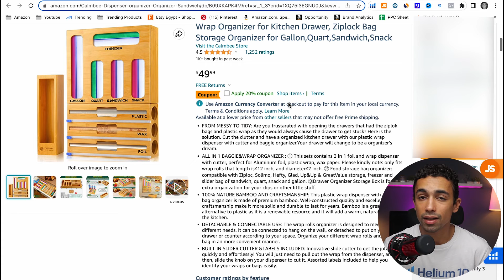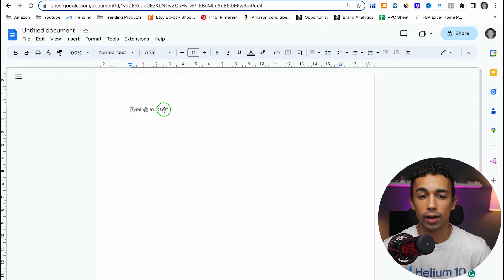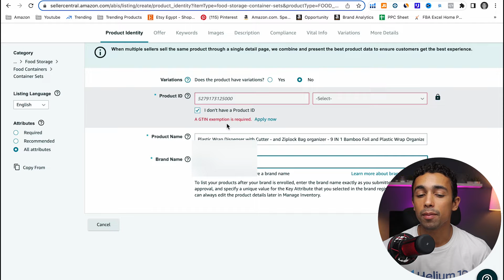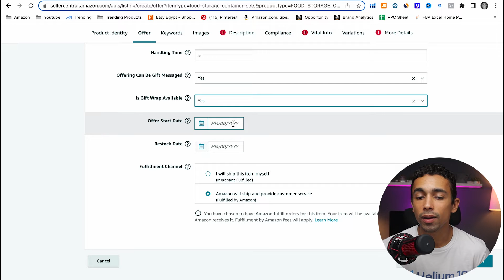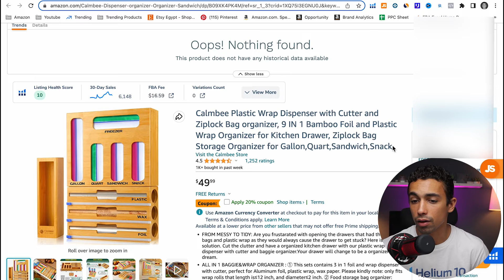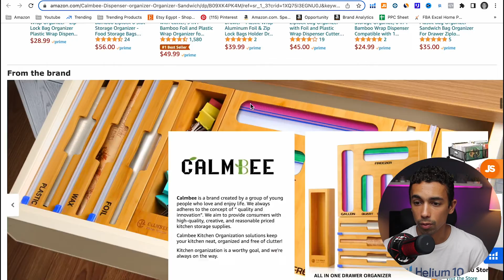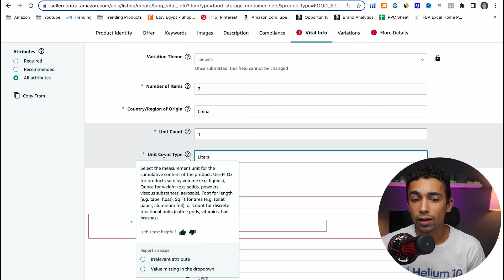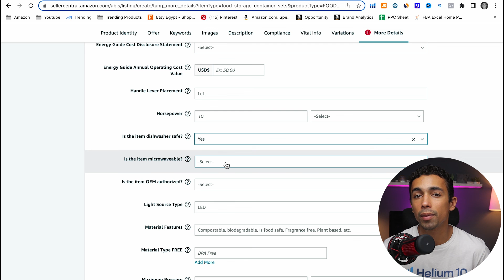افضل طريقة لعمل الليستينج و اضافة المنتج على امازون | البيع علي امازون اف بي اي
✅ اكتشف كيف يمكنك بناء مشروع ناجح على أمازون بخطوات عملية واستراتيجيات مجربة بناءا على تحقيق ١٠٠ الف دولار مبيعات في الشهر👇🏻
⭐️لحجز مقابلة زووم للرد علي جميع الاستفسارات سواء تحليل المنتج او عمل الليستينج او قراءة تقارير الاعلانات👇
⭐️احصل على خصم 20% على أداة هيليوم  10 لاول 6 شهور
 عند استخدام هذا الكود
ETCH6M20
⚡️احصل على خصم 10% على أداة هيليوم 10
 Helium10 عند استخدام هذا الكود
ETCH10
✅Facebook Group  الجروب الخاص
Freedom With Etch - Amazon FBA & E-commerce Eagles
✅ تابعنا على منصات التواصل الاجتماعي✅
Instagram انستغرام👇

انا عبدالله هشام بائع علي امازون اف بي اي و اعمل في التجارة الالكترونية لاكتر من ٣ سنين و في القناة هنا بقدم شرح كل ما يخص تعليم البيع علي امازون اف بي ايه fba من الصفر (Amazon FBA) و التجارة الإلكترونية  في سلسلة كاملة للمبتدئين بكل سهولة

بسعى ان اشرح احدث طرق البيع الهتساعدنا علي النجاح مش مجرد الطرق التقليدية للبيع على امازون fba و  هنشر معاكم تجاربي في
التجارة الالكترونية سواء بناء متجر ناجح علي امازون او الشوبيفاي و احدث طرق التسويق.

و اساعد الطموحين علي تسجيل و البيع في  امازون بشرح خطوات البيع علي امازون

 و شرح اهم المميزات والعيوب امازون fba

البيع علي امازون اف بي ايه من الخارج,تعليم البيع علي امازون اف بي ايه,التسجيل في امازون اف بي ايه,شرح امازون اف بي ايه,البيع علي امازون اف بي ايه,شرح امازون fba,amazon fba,الطريقة الأفضل لعمل الليسينغ و اضافة المنتج علي أمازون اف بي اي,اضافة المنتج الي أمازون اف بي اي,طريقة عمل الليستينغ للمنتج أمازون اف بي اي,الطريقة الصحيحة لعمل الليستينغ,عمل الليستنج و اضافة المنتج أمازون اف بي اي,كورس امازون اف بي اي,ماهو امازون اف بي اي,دورة امازون,التسجيل في امازون